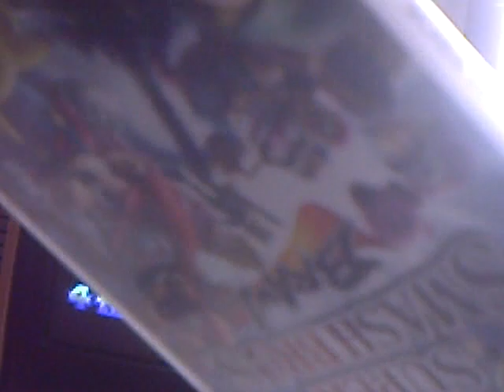Let's Play Mario Party 2 Pirate Land Part 3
in this part we begin the final 10 turns so next time i will met you in the last 5 turns met you then!